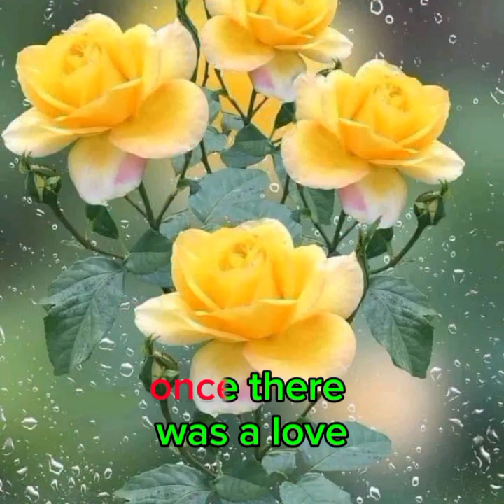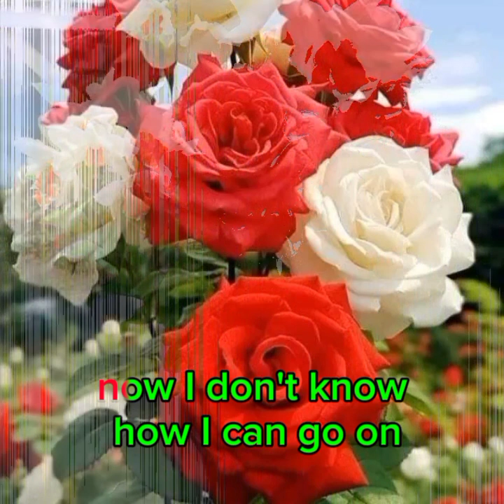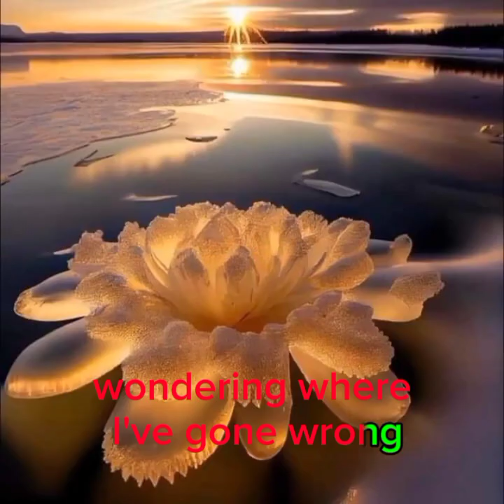❤💚✨ONCE THERE WAS A LOVE✨💜💖💛 with lyrics💙✨JOSE FELICIANO✨💖